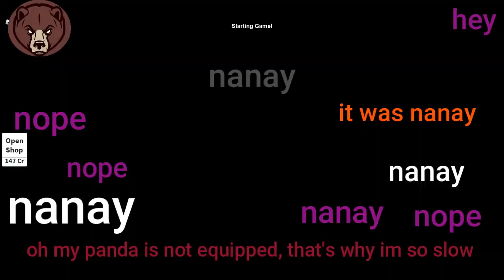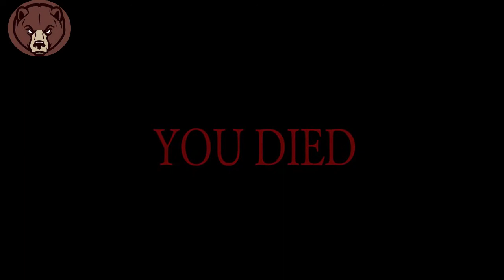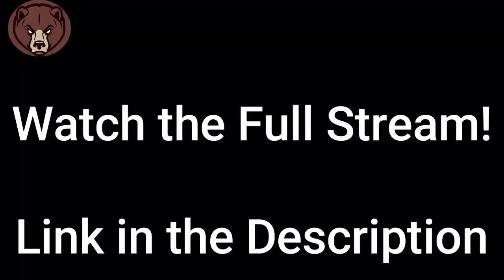MOTARTY's Best Hiding Spots Roblox Hide and Seek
Eyoo Juns! This is the Last Edited Video from my past Live Stream I Hope i can stream again! Thank you all for the Support!!
~~KeepSafe~~